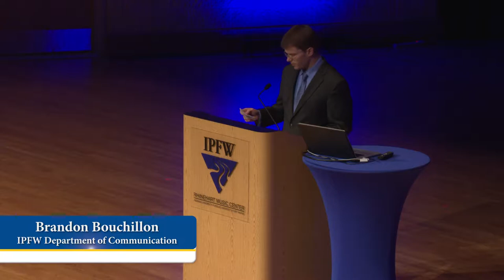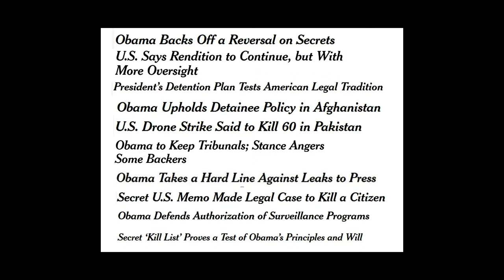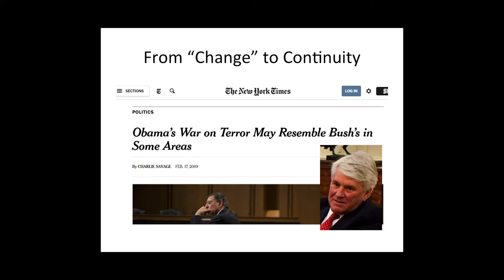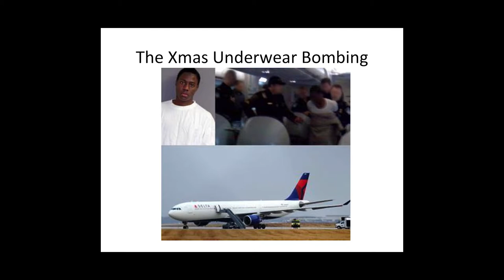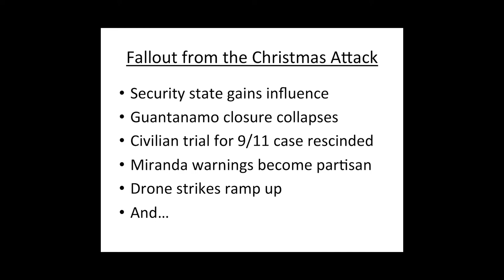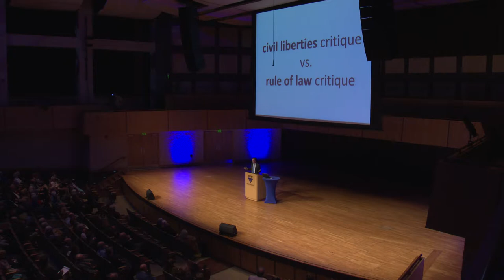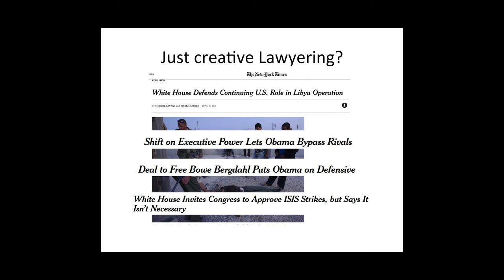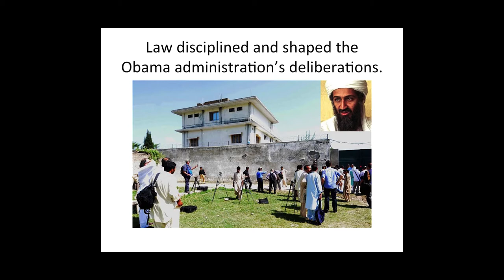Charlie Savage - Power Wars: Obama, Bush and the Post-9/11 Presidency